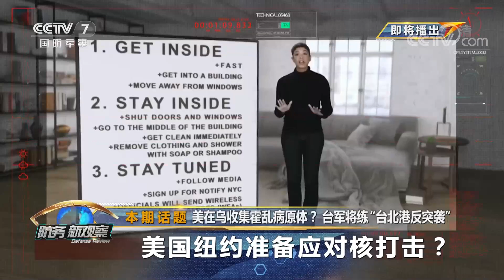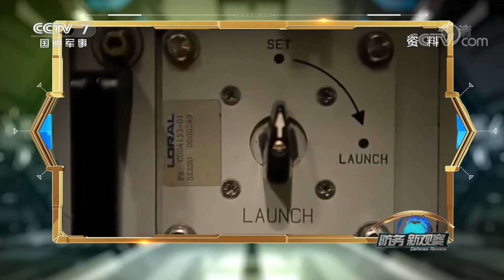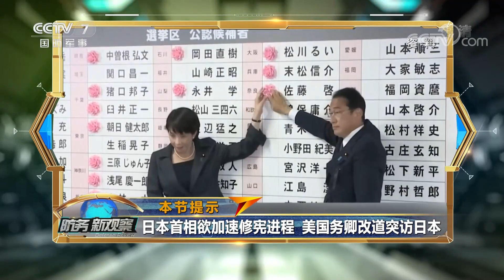新一代“航母杀手”？俄军正在研发可打击航母的高超音速武器！「防务新观察 Defense Review」20220714 | 军迷天下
本期节目主要内容：俄方曝出美国在乌收集霍乱病原体，美媒称纽约市政府发布教市民应对“核袭击”视频。俄军正在研发可打击航母的高超音速武器，而美国又在炒作伊朗向俄提供数百架无人机，俄乌局势就此会发生怎样的变化？